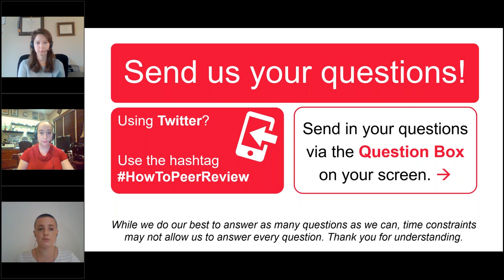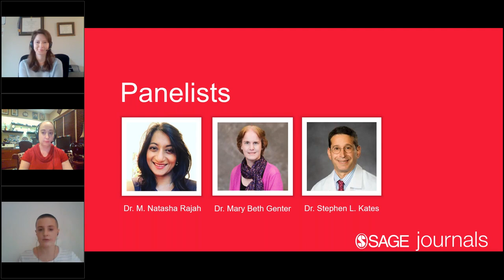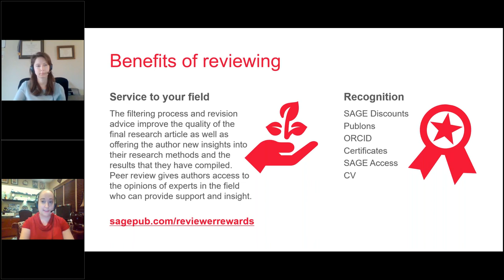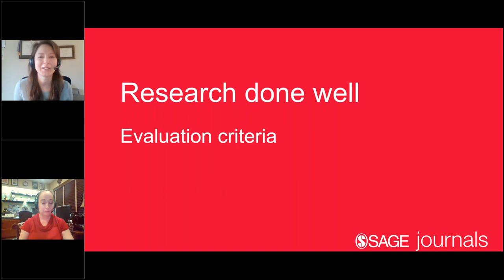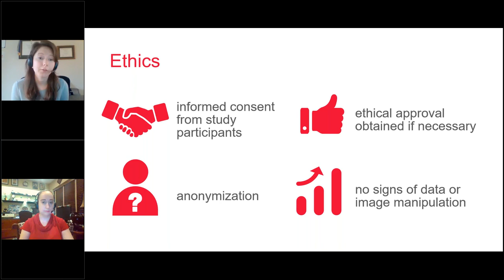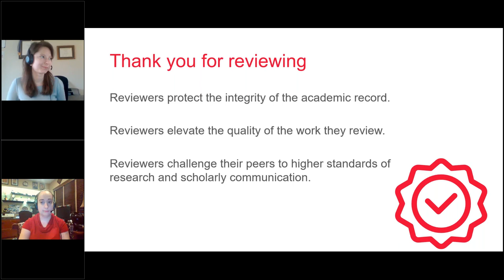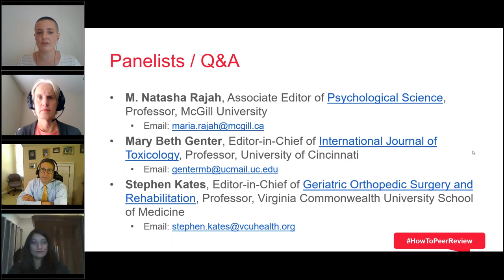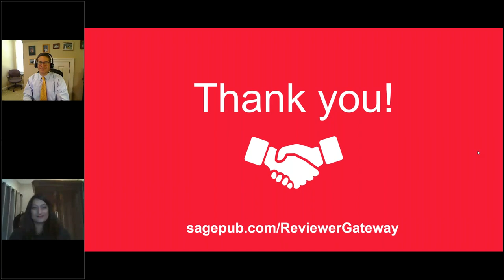Webinar: SAGE Publishing - How to Be A Peer Reviewer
Curated and broadcast for Peer Review Week by SAGE Publishing, this webinar is aimed at researchers considering becoming a reviewer or getting more involved with peer review.

A fantastic guide through the process of conducting peer review, the webinar includes insights into how to get started, basic principles of reviewing articles, what journal editors expect from reviewers, and important considerations such as research ethics and reviewer responsibilities.

The session is presented by Jennifer Lovick, Executive Editor of Cancer Control and Technology in Cancer Research & Treatment and Bailey Baumann, Managing Editor of SAGE Open, and features a panel session, moderated by Sam Perkins, Peer Review Manager at SAGE, with peer review specialists and journal Editors from various disciplines answering questions about the peer review process and what to expect as a reviewer.

Panellists:

Mary Beth Genter - Department of Environmental Health at the University of Cincinnati, and Editor-in-Chief for International Journal of Toxicology
Stephen L. Kates - John Cardea Professor of Orthopedic Surgery at Virginia Commonwealth University School of Medicine, Editor-in-Chief for Geriatric Orthopedic Surgery and Rehabilitation
Maria Natasha Rajah - Departments of Psychiatry and of Psychology, McGill University, Editor-in-Chief for Aging, Neuropsychology & Cognition; Senior Editor for the Cognition and Computation sections for the journal Brain Research; and recently joined as an Associate Editor for Psychological Science.

Read full details of the panellists, and access more SAGE Publishing resources through their

Use the hashtags TrustInPeerReview PeerReview PRWeek2020 to stay involved in the conversations

In celebration of Peer Review Week 2020, a wide range of individuals involved at every stage of the peer review process give their thoughts on what Trust in the peer review process looks like, what constitutes Trustworthy review and many more topics.

Learn more about our activities on the Peer Review Week

Curation and Editing by Duncan Nicholas
Director, DN Journal Publishing Services / President, European Association of Science Editors